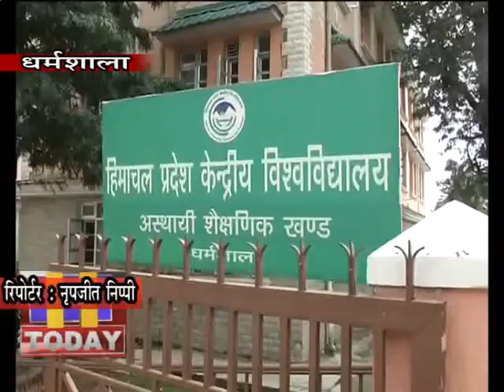18 FEB N 9 एबीवीपी ने सीयू के धर्मशाला कैंपस में ताला जड़कर कक्षाओं का किया बहिष्कार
सीयू हिमाचल प्रदेश के स्थायी कैंपस की मांग को लेकर एबीवीपी ने सीयू के धर्मशाला कैंपस में ताला जड़कर कक्षाओं का बहिष्कार किया। इस दौरान क्रमिक भूख हड़ताल पर बैठे एबीवीपी कार्यकर्ताओं ने केंद्र व प्रदेश सरकार के खिलाफ जमकर नारेबाजी की। एबीवीपी कार्यकर्ताओं का आरोप है कि हमारा आंदोलन जारी है, लेकिन अभी तक सीयू प्रशासन की ओर से किसी ने उनसे मिलने की जहमत नहीं उठाई है।